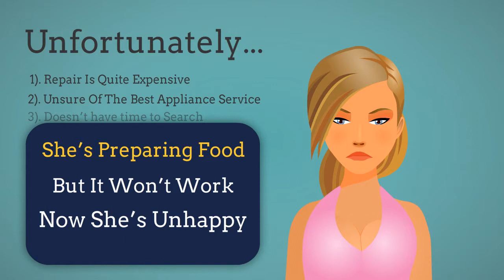Adelaide Appliance Repair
At Quality Appliance Repair Adelaide we offer a wide range of appliance repair services combined with excellent customer service.

Address:
17 Gouger St, Adelaide SA 5000, Australia

Plus Code:
3H9X+QC Adelaide, South Australia, Australia